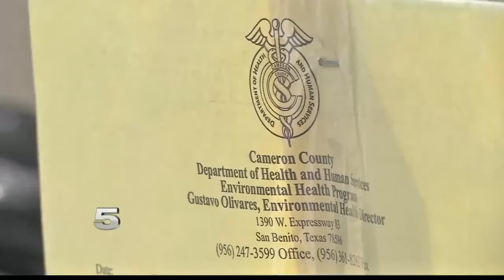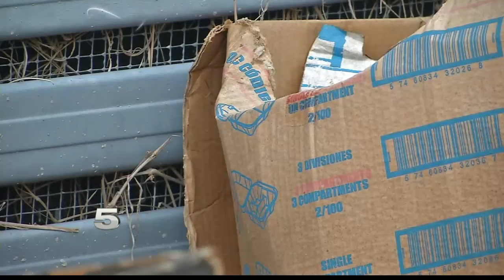La Feria Resident Seeks Answers after Pile of Trash Remains Unpicked